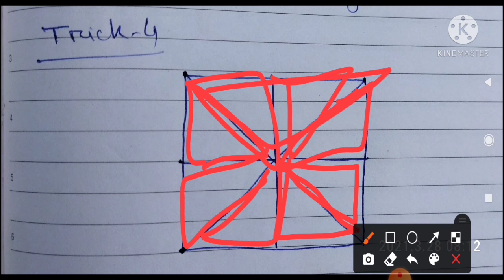Counting Triangle Trick//In 5 Second//Part-1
Easy Trick//So funny//Best for students